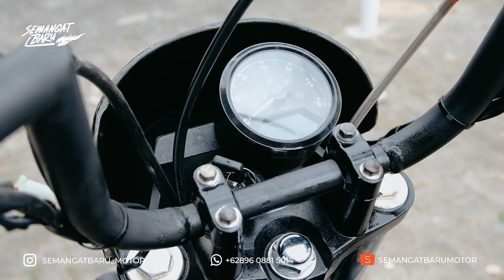MODIFIKASI BOBBER SCORPIO 225CC COCOK BUAT YANG SUKA TOURING!!| Semangat Baru Motor Yogyakarta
Yuk simak dan jika kalian kepingin buat motor seperti video di atas, langsung konsultasikan custom motor impianmu ke CP di BIO Instagram Semangat Baru Motor Yogyakarta, atau langsung cek E-Commerce kami! 🤘🏻🔥

Gerai Bengkel Kami ada di 👇🏻

Jl. Titi Bumi Selatan, Banyumeneng, Banyuraden, Kec. Gamping, Kabupaten Sleman, Daerah Istimewa Yogyakarta 55293